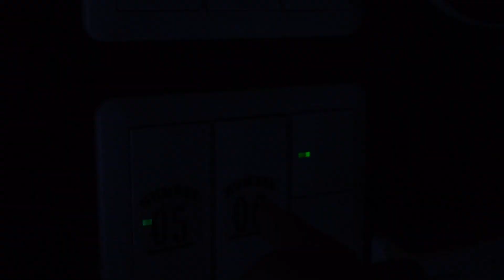新店舗の営業前準備は時間との戦い！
東京の新店舗をはじめてから３週間が経過しだいぶ慣れてきましたが、正直２人体制はパツパツです。
１ミスで全てに影響が出てきますし、どちらかが体調を崩すわけにもいかず…スタッフを１人迎え入れることに致しました！

お試し期間１週間でお互いに気持ちよく働けるのであれば是非スタッフとしてお店に入って頂こうと思っています。
現在お一人の方にお試し期間で入店してもらう予定ですので、近況はまたご報告いたします。

◇初！ChefRopiaレシピ本「極上おうちイタリアン」
◇２冊目のレシピ本！パスタ３０種「極上パスタ」
◇３冊目のレシピ本「まかない帖」
◇４冊目のレシピ本「極上おうちイタリアンおつまみ」

・バラリーニ　フライパン

・カメラa7iii
・カメラXF400
・カメラマイク